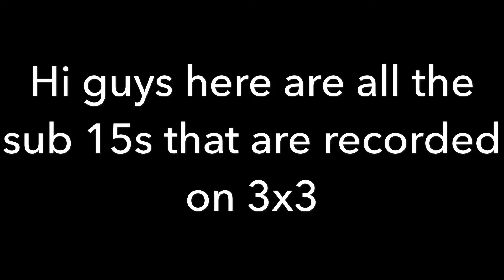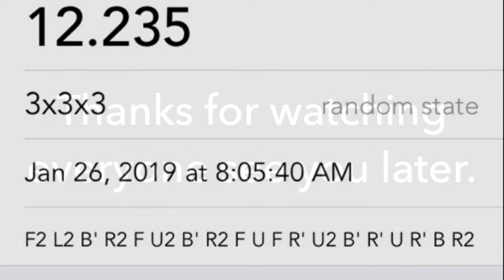All my 3x3 Singles sub 15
Here are all my sub 15 seconds on 3x3 that I found I got my first sub 15 in May 2018